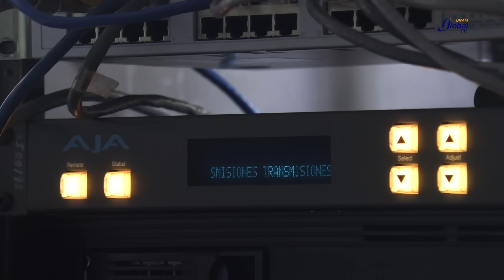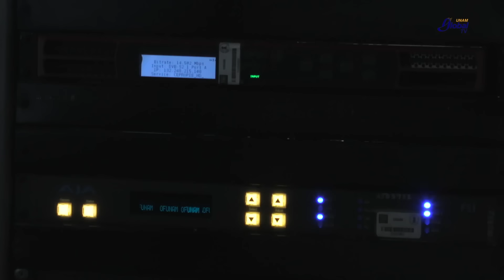Recibe TVUNAM nueva frecuencia con la que aumenta y mejora su cobertura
El Instituto Federal de Telecomunicaciones (IFT) entregó a la Universidad Nacional Autónoma de México la notificación formal de la autorización, por medio de la cual esa instancia atendió la solicitud de cambio de canal y modificación de zona de cobertura de TVUNAM.